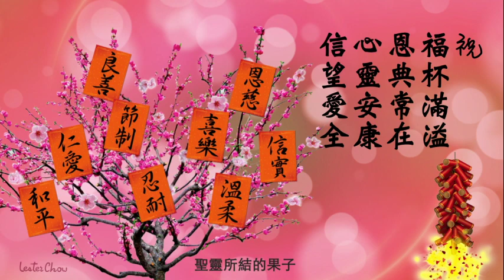新年快樂 🧧💝🌺 Happy new year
祝 新春快樂！🧧💝🌺 Happy lunar new year 🧧🌹

福杯滿溢：
惟喜愛耶和華的律法，晝夜思想，這人便為有福！（詩 1:2)
But whose delight is in the law of the Lord, and whose mind is on his law day and night. (Psalms 1:2)

心靈安康：
因此，我的心歡喜，我的靈快樂；我的肉身也要安然居住。（詩 16:9)
Because of this my heart is glad, and my glory is full of joy: while my flesh takes its rest in hope. (Psalms 16:9)

聖靈所結的果子，就是仁愛、喜樂、和平、忍耐、恩慈、良善、信實、
溫柔、節制。（加 5:22-23)
But the fruit of the Spirit is love, joy, peace, a quiet mind, kind acts, well-doing, faith, Gentle behaviour, control over desires.（Galatians 5;22-23)